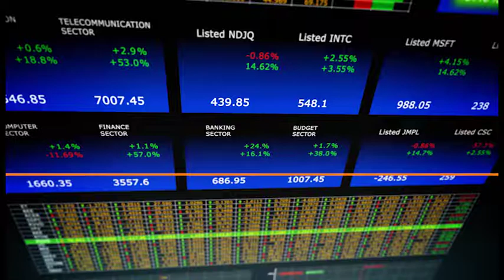MILLENNIALS & MONEY: TIPPING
Some millennials are skipping the tip when they dine out.